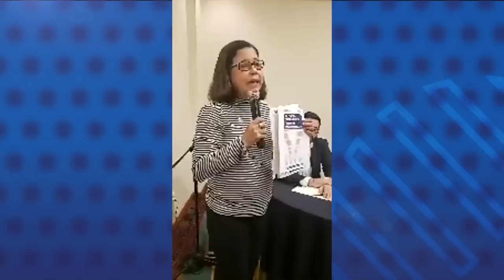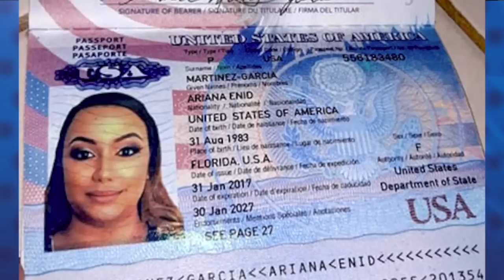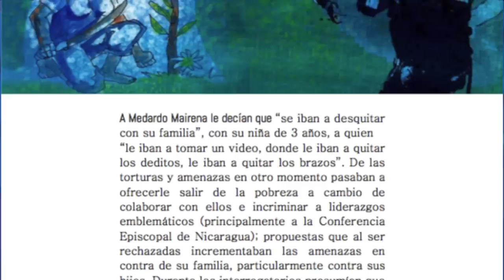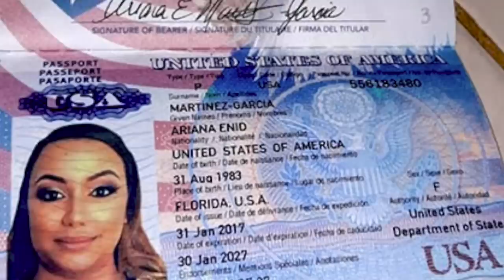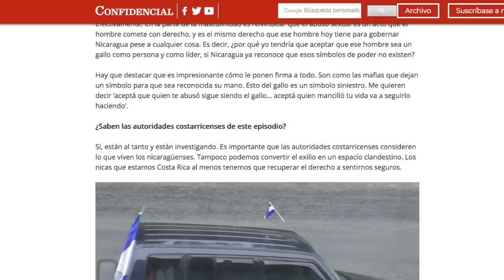El Reporte | Abogan por informe contundente contra la dictadura ante Comisión OEA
El reporte de las noticias, con Cindy Regidor, para este 2 de octubre de 2019:

1. Abogan por informe contundente contra la dictadura ante Comisión
    OEA

2. Sistemática, selectiva y letal, así es la represión contra
    campesinado nicaragüense

3. Hombre que disparó a Ariana Martínez está prófugo. EmbUSA
    sigue el caso con detenimiento

4. Exiliados marcharán en Costa Rica este 6 de octubre

5. Familiares de reos políticos proponen Ley de Libertad

6. Recomendación del día: Zoilamérica denuncia asedio y espionaje